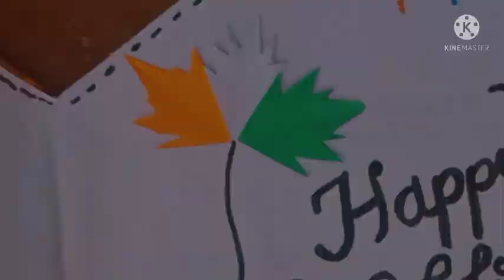Republic day craft ideas | 2 craft ideas for Republic day | Greeting card for Republic day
Materials Used

Colour sheets
Beads
Sketch Pens
Decorative items
Scissors
Glue